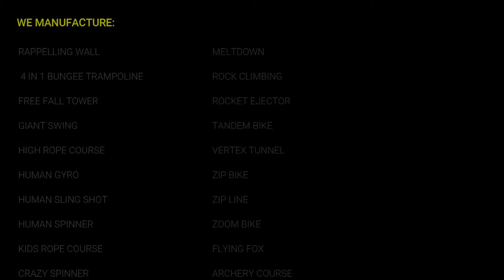ZIP LINE | INDIA'S BIGGEST ADVENTURE ACTIVITIES MANUFACTURER | ADVENTURE 1 ZONE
ADVENTURE PARK | MANUFACTURER | INNOVATIVE DESIGN | TRAINERS | TURNKEY PROJECTS | INSTALLATION | LANDSCAPING | 360° SOLUTIONS

Come & join us for one stop Trustworthy adventurous Solutions

Address: Adventure 1 Zone; Kshirsagar Farm, 31/4,481 Kudsavre, Vangani West, Maharashtra 421503
Google Map: goo.gl/maps/tNtoPP2u25vouRaM6